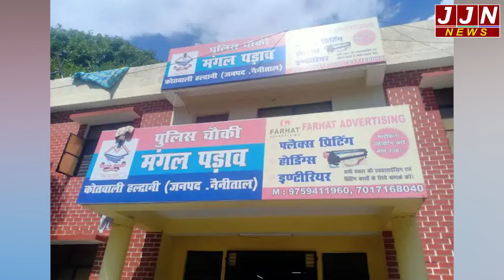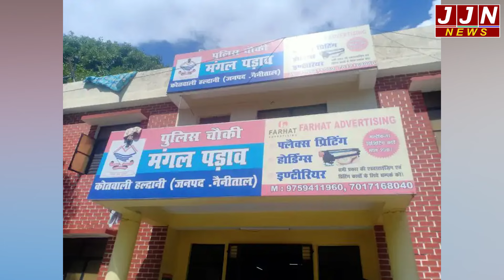हल्द्वानी में एक बार फिर मची सनसनी मंगल पड़ाव में मिली 21 साल के लड़के की लाश || JJN News